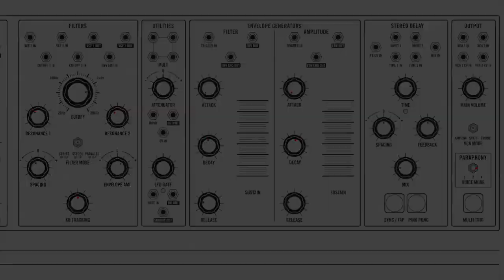Moog Matriarch My First Patch RK ...just love for this beauty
No external processing and fx. Recorded direct by MPC Live line inputs on Mac pro and Quicktime Pro.
At the end the patch sheet. Thanks for watch!